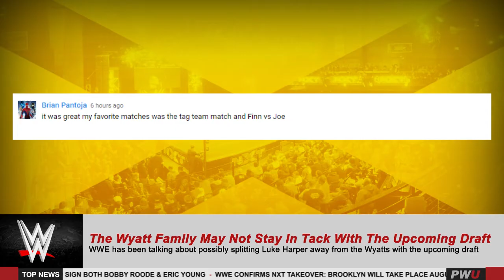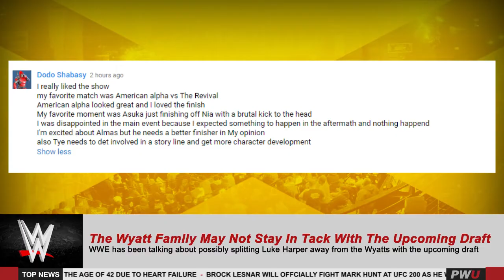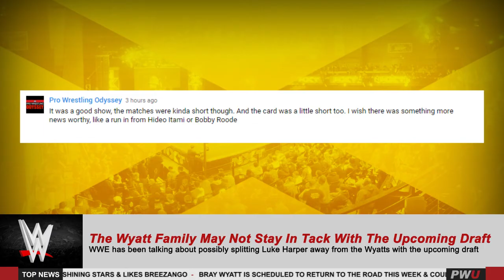What Do You Think Episode 7: NXT Takeover The End Part 2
SUBSCIBE Here On YouTube